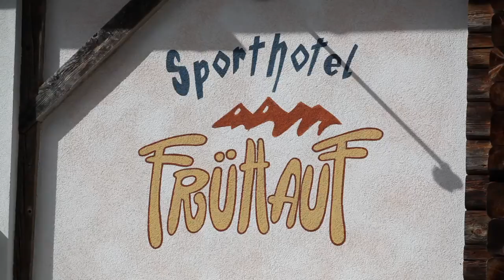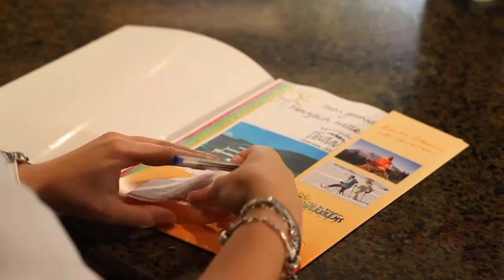Sommer im Sporthotel Frühauf